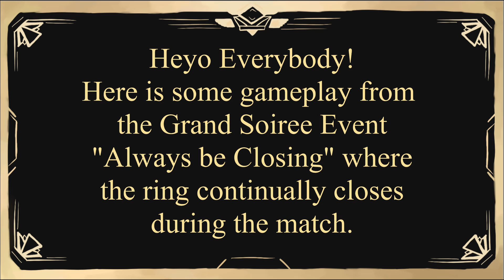Wattson is OP in Always be Closing | Apex Legends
Here's some footage from the Grand Soirée event "Always be Closing". We got some fun gameplay, and Wattson comes in pretty clutch for the win with her fences.